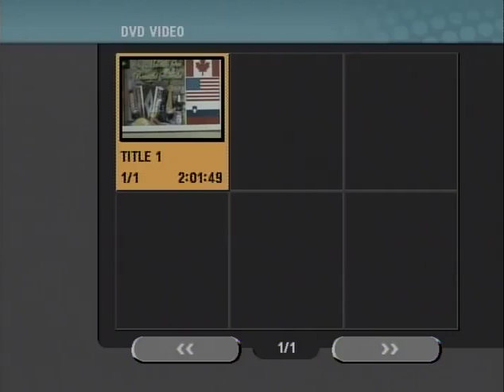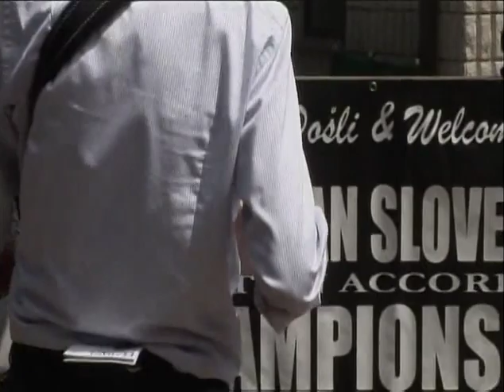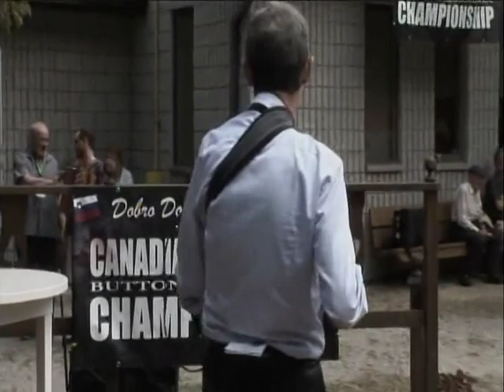Simon Gregorčič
Aug 4 2018
Button Accordian